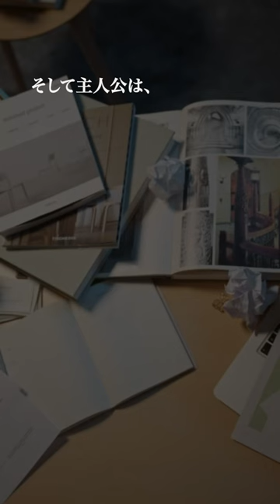又吉直樹「劇場」【おすすめ小説】【小説紹介】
又吉直樹さんの小説「劇場」を紹介します。

ラストは自然と涙が溢れ、 思わず読む手を止めてしまった恋愛小説です。
切なくも美しく、多くの人に最後まで読んでほしいおすすめの小説です。

高校卒業後、脚本家を目指して上京し主人公は劇団を始めます。
そしてたまたま知り合った女優を目指す女性と付き合うことに。
彼女を主演にした舞台を公演し、話題になるも、
稼げなくなっていく主人公は、次第に彼女を責めることでしか存在できなくなっていってしまいます。

📚又吉直樹「劇場」
・amazon

🎧【聞く読書「Audible」 】
本を読む時間が無いという人は聞く読書の「Audible」がオススメ！
ジムや家事中、お風呂でも聴けるから便利。無料キャンペーンやってるので試してみて！

📚【小説読み放題】
↓「Kindel Unlimited」の無料体験はこちら↓